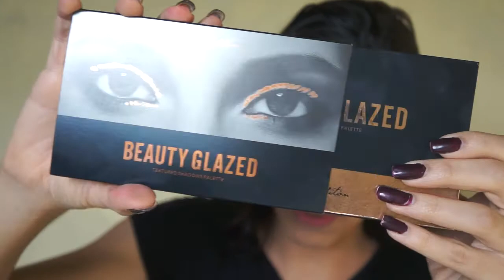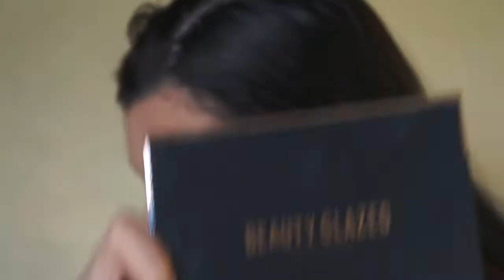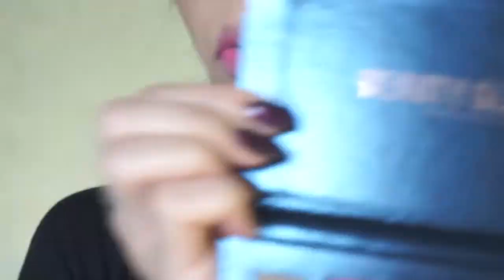TESTANDO MAQUIAGENS DA CHINA + Dicas na hora da Compra !